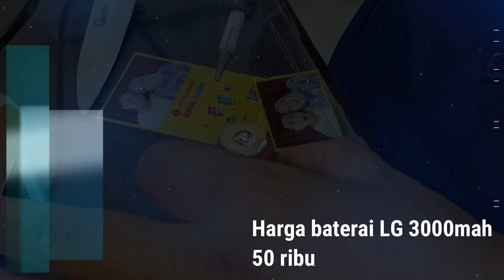Baterai Powerbank iwalk drop ? Ganti aja baterainya dahh.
Powerbank iwalk adalah gadget yang pasti saya bawa saat travelling. Karena ukurannya yang kecil dan bisa langsung colok ke hp. Saya selalu menaruh pb tersebut di saku  jaket. Namun setelah 6 tahun, baterainya sudah drop. Saya pun menggantinya dengan baterai baru yang dijual di pasaran. Dan hasilnya sangat mencengankan. Seperti pb baru.